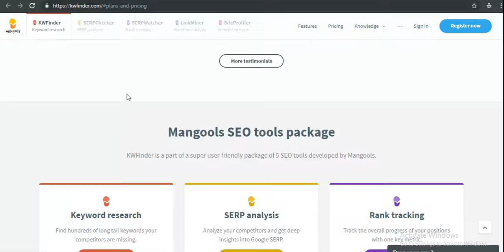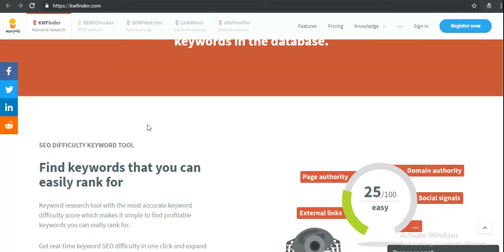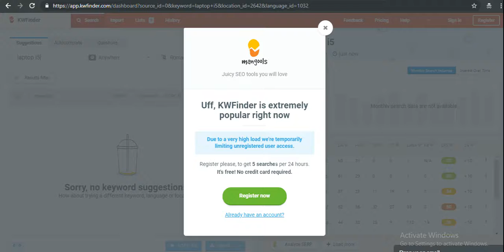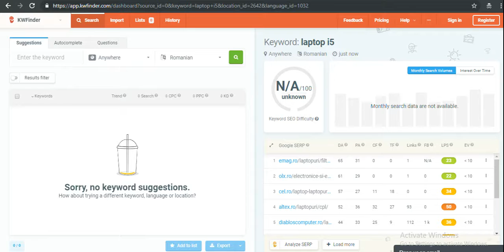Tool-uri pentru SEO - Keyword Finder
Afla cum sa gasesti cele mai potrivite cuvinte cheie pentru strategia de SEO folosind tool-uri de calitate.

In acest video vei afla cum poti utiliza Keyword Finder ca tool de SEO in 2019 pentru a afla cele mai potrivite cuvinte cheie pentru strategia de optimizare.